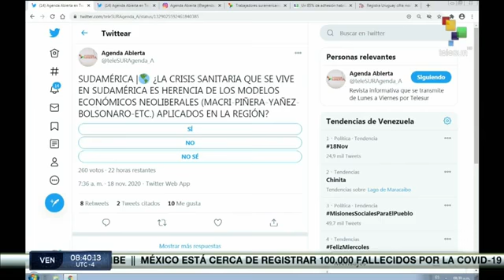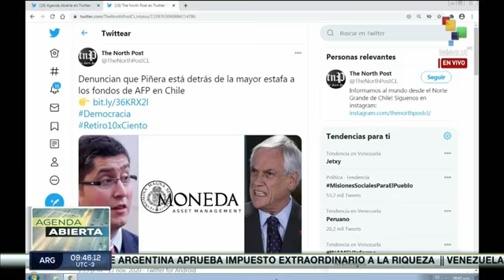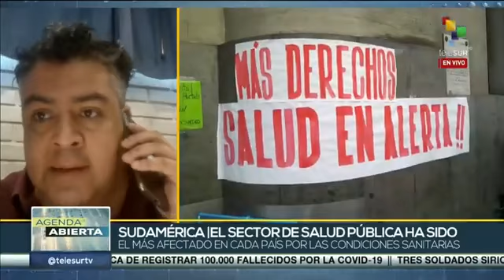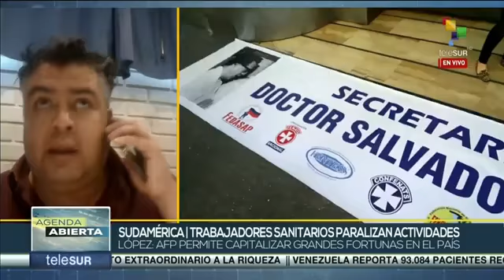Análisis Sudamérica vive crisis sanitaria y humanitaria sin precedentes